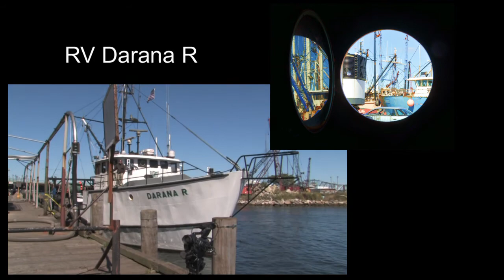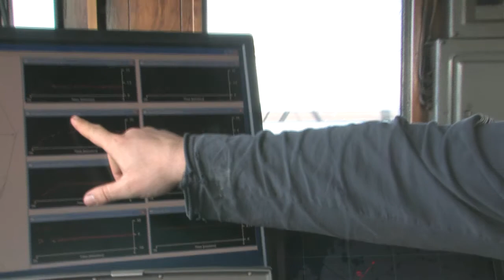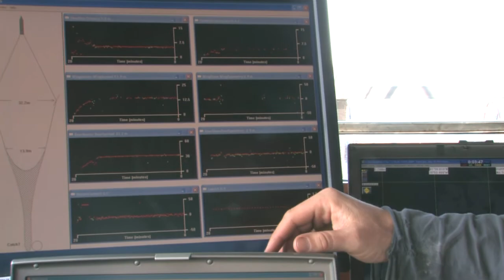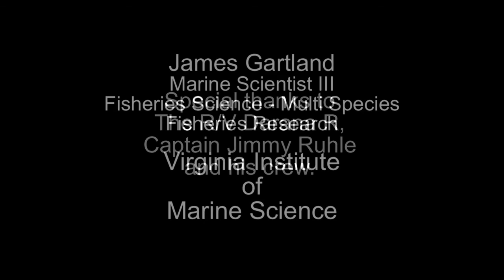NEAMAP and the F/V Darana R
Fisheries Research in the Northeast